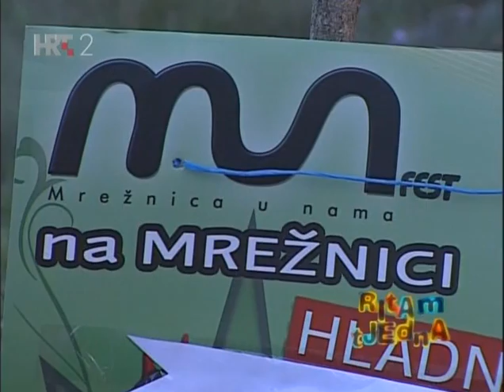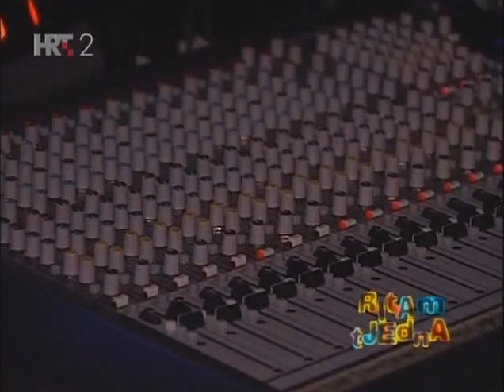Ritam tjedna - MUN Fest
Prilog iz emisije Ritam tjedna od 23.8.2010. o prvom MUN Festu.